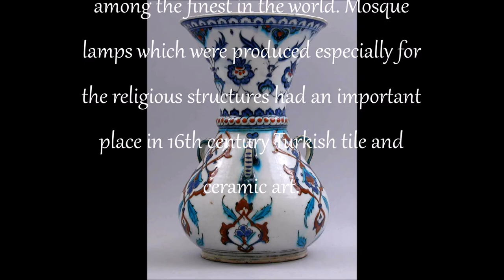Iznik Ware Mosque Lamp “Kandil”, 16th Century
Iznik ware ceramic mosque lamp (Kandil), adorned with polychrome floral designs; 16th century. Height: 29.8 cm; Diameter: 19.1 cm. Iznik ware or pottery is a school of Turkish tile and ceramic art, produced in the town of Iznik (ancient Nicaea) during the Ottoman dynasty period. Turkish ceramics of the 15th and 16th centuries are among the finest in the world. Mosque lamps which were produced especially for the religious structures had an important place in 16th century Turkish tile and ceramic art.

Çok renkli çiçek desenleri ile bezenmiş İznik işi seramik cami lambası (Kandil); 16'ncı yüzyıl. Yükseklik: 29,8 cm; Çap: 19,1 cm. İznik porseleni veya seramiği, Osmanlı hanedanı döneminde İznik şehrinde (antik Nikea) üretilen bir Türk çini ve seramik sanatı ekolüdür. 15. ve 16. yüzyıl Türk seramikleri dünyanın en iyileri arasındadır. Özellikle dini yapılar için üretilen kandiller 16. yüzyıl Türk çini ve seramik sanatında önemli bir yere sahiptir.